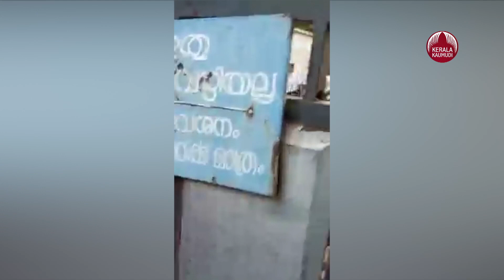Assault on bystander: Two security personnel of Thiruvananthapuram Medical College arrested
മുത്തശ്ശിക്ക് കഞ്ഞിവാങ്ങാൻ പോയി; സെക്യൂരിറ്റി തല്ലിചതച്ചു

രോഗിയായ മുത്തശ്ശിയ്ക്ക് കൂട്ടിരിക്കാനെത്തിയ യുവാവിനെ മർദ്ദിച്ച സംഭവത്തിൽ രണ്ട് പേർ അറസ്റ്റിൽ. തിരുവനന്തപുരം മെഡിക്കൽ കോളേജിലെ രണ്ട് സെക്യൂരിറ്റി ജീവനക്കാരാണ് അറസ്റ്റിലായത്. കഴിഞ്ഞ ദിവസമാണ് ആശുപത്രിയിലെ പതിനാറാം വാർഡിൽ ശ്വാസം മുട്ടലിന് ചികിത്സയിൽ കഴിയുന്ന മുത്തശ്ശിയ്ക്ക് കൂട്ടിരിക്കാനെത്തിയ ചിറയിൻകീഴ് കിഴുവിലം സ്വദേശി അരുൺ ദേവിന്( 28) ക്രൂരമർദ്ദനമേറ്റത്.മർദ്ദനത്തെതുടർന്ന് ആശുപത്രിയിലെ അത്യാഹിത വിഭാഗത്തിൽ ചികിത്സ തേടിയ യുവാവിനെ അവിടെയെത്തിയും സെക്യൂരിറ്റി ജീവനക്കാർ മർദ്ദിച്ചിരുന്നു. അരുൺ ദേവിന്റെ അമ്മൂമ്മ ജാനമ്മാൾ(75) ഇന്ന് പതിനൊന്നരയോടെ മരിച്ചു.കഴിഞ്ഞ ദിവസം രാവിലെ ഏഴിനാണ് സംഭവം. വീട്ടിൽ നിന്ന് മുത്തശ്ശിക്ക് കൊടുത്തയച്ച കഞ്ഞി വാങ്ങാൻ അരുൺദേവ് മുകൾ നിലയിലെ വാർഡിൽ നിന്ന് താഴെയെത്തി മടങ്ങുമ്പോൾ സെക്യൂരിറ്റി ജീവനക്കാ!*!ർ ഗേറ്റിൽ തടഞ്ഞു. കാര്യം പറഞ്ഞിട്ടും ചെവിക്കൊണ്ടില്ല. തുടർന്നുണ്ടായ വാക്കേറ്റത്തിൽ അരുൺദേവിനെ വിഷ്ണു എന്ന സെക്യൂരിറ്റി ജീവനക്കാരൻ വലിച്ച് അകത്തേക്ക് കൊണ്ടുപോയി മറ്റുള്ളവരും ചേർന്ന് മർദ്ദിച്ച് അവശനാക്കുകയായിരുന്നു.